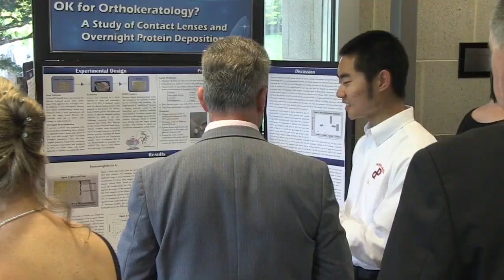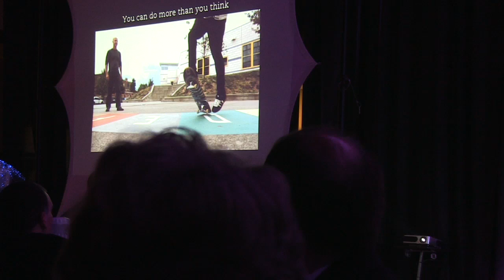Support DSC: 2012 Gala Highlights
The Da Vinci Science Center honored three high school students, five educators of grades K-12, and the Dexter F. and Dorothy H. Baker Foundation during its 2012 Hall of Fame Gala, presented by Air Products, on Saturday, May 5, at Lees Hall on the campus of Cedar Crest College, Allentown, Pa. The Dexter F. and Dorothy H. Baker Foundation received the Spirit of Verrocchio Award for Outstanding Mentorship. The award is named after a 15th century mentor of a young Leonardo da Vinci. The foundation was formed in 1986 by Dexter F. Baker, former Chairman and CEO of Air Products, Trexlertown, Pa., and his wife, Dorothy. Additional award information is available on the web Video produced by Taylor Lisney Productions for the Da Vinci Science Center.